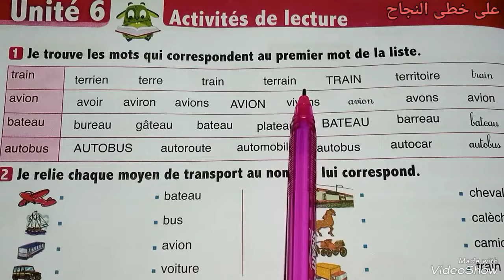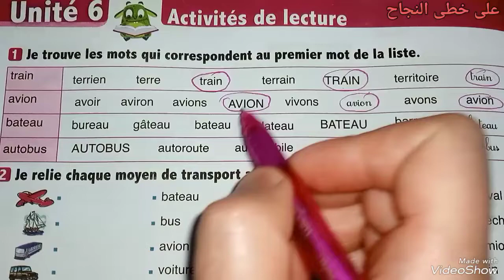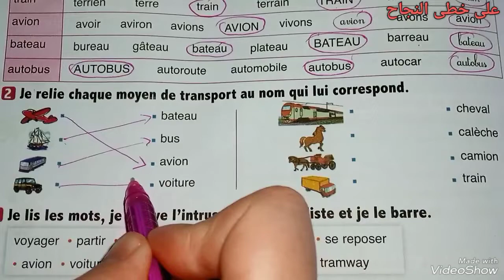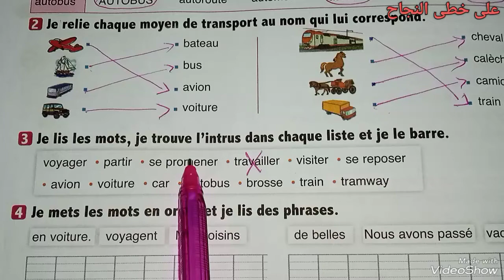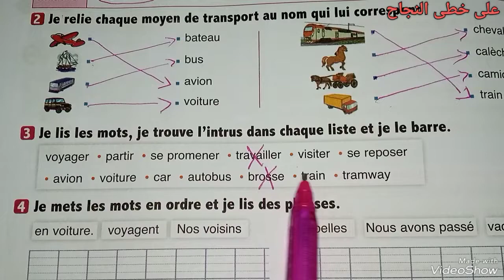Activités de lecture/page 166/l'oasis des mots 3 année primaire